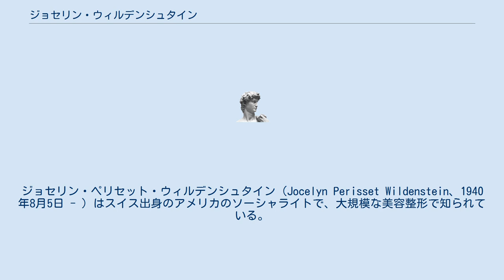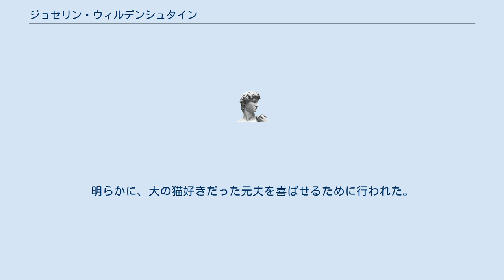ジョセリン・ウィルデンシュタイン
ジョセリン・ペリセット・ウィルデンシュタイン（Jocelyn Perisset Wildenstein、1940年8月5日 - ）はスイス出身のアメリカのソーシャライトで、大規模な美容整形で知られている。
「キャットウーマン」「ライオン女王」「ウィルデンシュタイン夫人」といった異名を持つ。
彼女は1999年に億万長者のビジネスマン、アレク・ウィルデンシュタインと離婚。
彼女は豪華な生活でも知られており、かつて年間の電話代を6万ドル、食費とワイン代を54万7千ドルと計算した。
 ジョセリン・ペリセットはスイスのローザンヌで生まれは。
彼女の父はスポーツ用品店に勤務していた。
彼女は17歳の時に、スイスの映画プロデューサーシリル・ピゲとの交際を始めた。
後にイタリアのフランス人映画監督セルジオ・ゴッビとパリで同棲をした。
そこで彼女は熟練したハンターとパイロットになった。
彼女はサウジアラビアの武器商人アドナン・カショギとケニアの狩猟地に趣味の射撃をしに行ったとき、その所有者であるアレク・ネイサン・ウィルデンシュタインと知り合う。
 ジョセリンはアレク・N・ウィルデンシュタインと30代で結婚した。
彼は、有名な美術商で裕福なウィルデンシュタイン家の一員である（父はダニエル・ウィルデンシュタイン）。
夫婦は2人の子供を儲けた。
2人の離婚は友好的ではなかった。
ジョセリンは夫が19歳のロシア人モデルが寝室にいるのを発見し、夫が銃を持ち出した為刑務所に一晩収監された 。
裁判長は、訴訟の過程で手紙による死の脅迫を受けた。
ニューヨークの夫婦の家は後にジョセリンによって不動産開発者ジャンナ・ブロックに1300万ドルで売却され、大幅な改修が必要とされた。
彼女の離婚中、裁判官は彼女がそれ以上の美術整形手術のためにいかなる慰謝料の支払いも使用できないと規定した。
彼女はその後、13年間、離婚和解金25億ドルと毎年1億ドルを受け取った。
 ウィルデンシュタインは彼女の顔に広範に美容整形手術を施し 、「非常に不自然な外観」を作り出した。
彼女の元夫によると、手術はより猫らしい外観を引き起こすことを目的としていた。
彼女は、整形手術に400万ドルを費やしたと噂されている。
明らかに、大の猫好きだった元夫を喜ばせるために行われた。
彼女の個性的な外見にも関わらず、彼女自身は満足していると伝えられている。